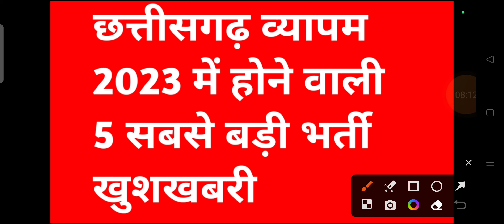छत्तीसगढ़ में 5 सबसे बड़ी भर्ती नई भर्ती सीधी भर्ती || cg new upcoming vacancy 2023 || cg jobs 2023